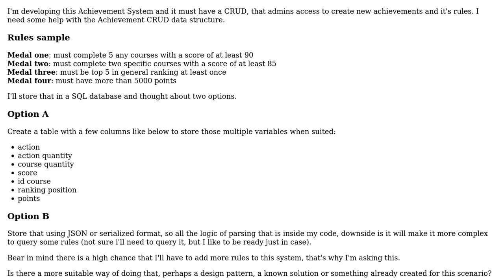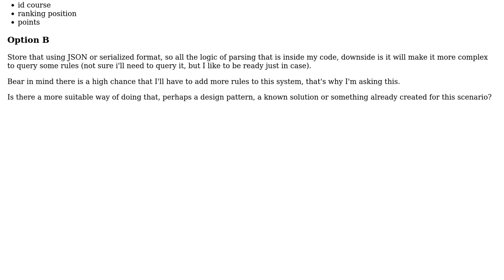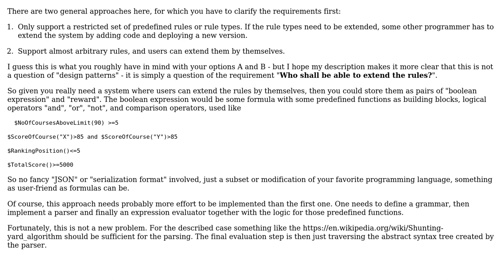Software Engineering: Achievement System CRUD data structure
With thanks & praise to God, and with thanks to the many people who have made this project possible! | Content (except music & images) licensed under CC BY-SA | Music | Images & others | With thanks to user Edson Horacio Junior user Doc Brown and the Stack Exchange Network Trademarks are property of their respective owners. You are responsible for your own actions.